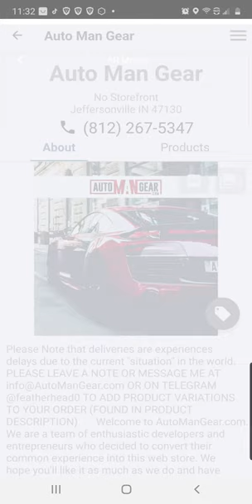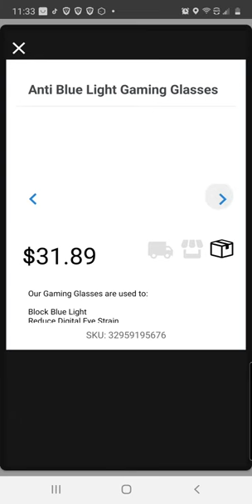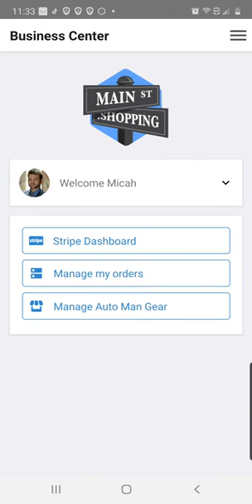Exploring MainSt On The ARknet App